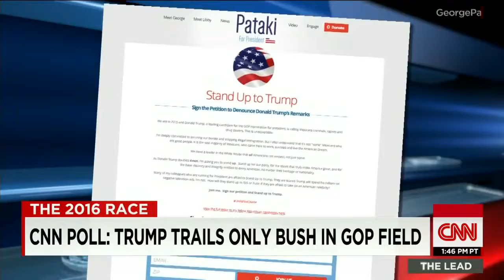CNN News July 4, 2015 Republicans descend on New Hampshire July 4th weekend